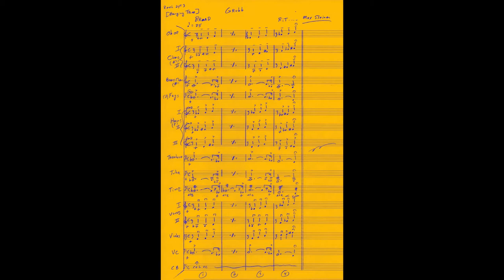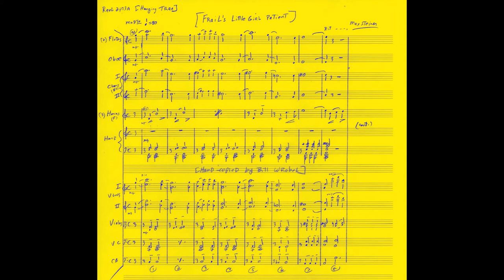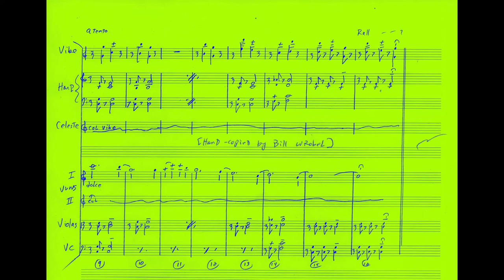"Grubb" & "Doc Frail's Patients" [HANGING TREE] Max Steiner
-Reel 2 pt 3 & 2 pt 3A THE HANGING TREE(1959)